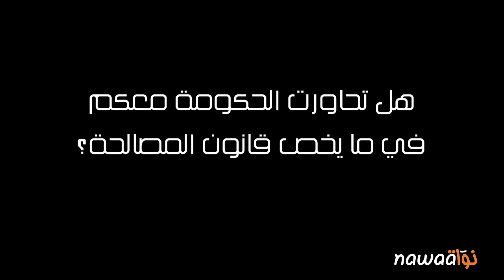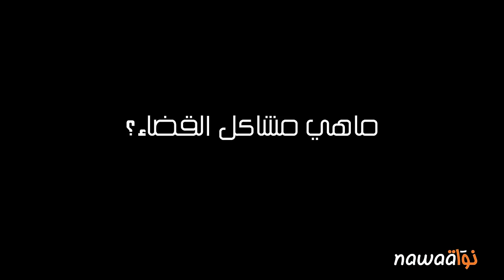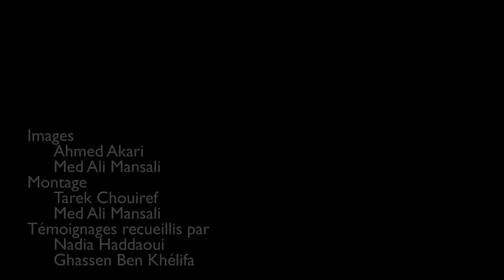لقاء خاصّ مع القاضي أحمد صواب المستقيل من لجنة المصادرة.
تونس، مقر موقع نواة يوم الإثنين 20 جويلية 2015